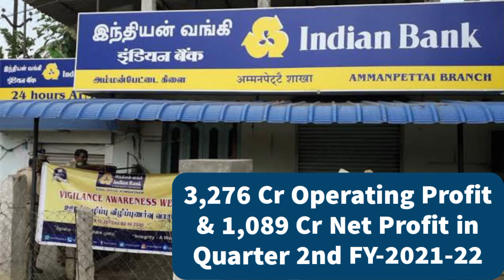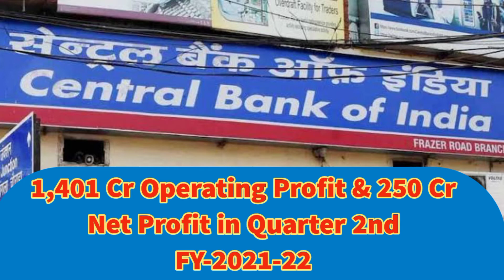Why Selling Public Banks, who have Posted 50+ K Cr. Operating Profit and 17+ K Cr. Net Profit in Qtr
सार्वजनिक क्षेत्र के बैंकों ने वित्तिय वर्ष 2021-22 के पहले क्वार्टर में सरकारी खजाने में 50000 करोड़ से ज्यादा Operating Profit तथा 17000 करोड़ से ज्यादा Net Profit किया है। फिर भी बीजेपी इन बैंकों को निजी हाथों में देना चाहती है।